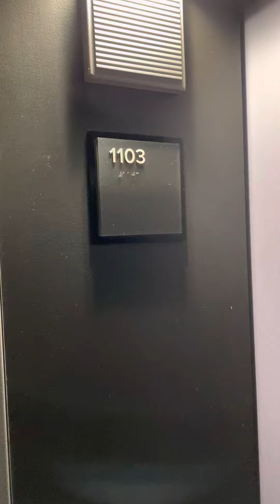Apartment 1103 - Two Bedroom